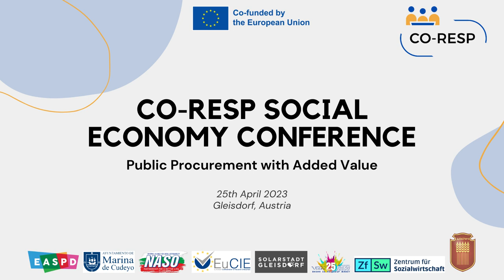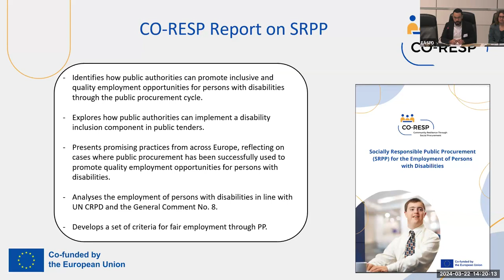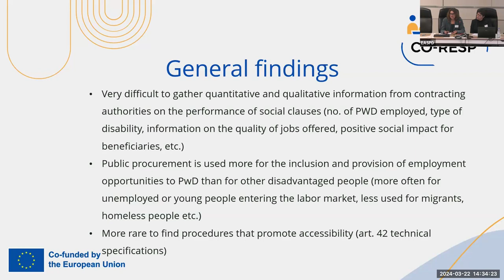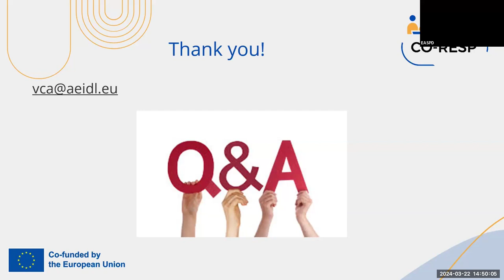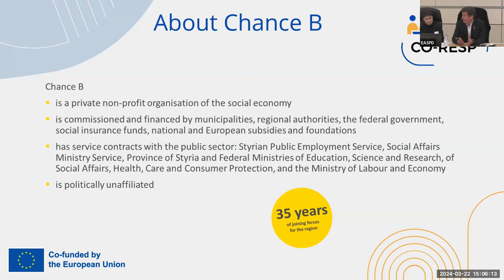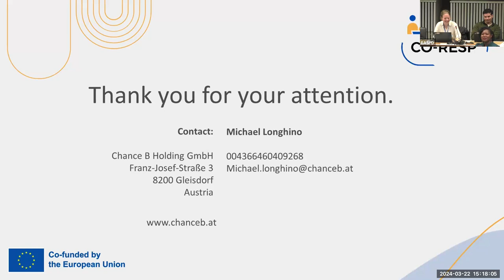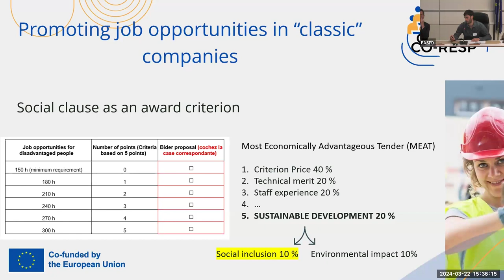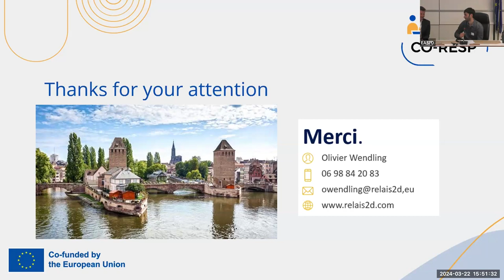Maximising the use of social procurement: CO-RESP's final conference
Public procurement, the instrument through which the State purchases goods and services, has a great economic impact on the EU market, reaching up to 14% of the GDP in 2017. For this reason, in recent years, and driven by the Directive 2014/24/EU, public procurement has also become a mechanism to promote social (and ecological) policies, such as the creation of job opportunities for individuals that have traditionally been discriminated against in the labour market.

In this context, the CO-RESP project was born, with the aim of supporting local cooperation and facilitating the exchange of good practices in the creation of job opportunities for persons with disabilities through the optimal use of socially responsible public procurement (SRPP).